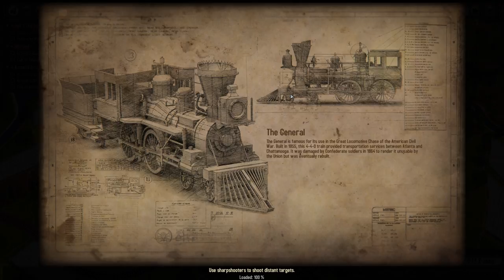Bounty Train - 5. Sickly Sister - Let's Play Bounty Train Gamplay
Welcome aboard Bounty Train! With our beautiful sister taken ill, it's down to us to seek the advice of a wise medicine man and find a cure!

In Bounty Train we can explore the dangerous life, the accurate historic events and contemporary inventions of the North American/US during the 19th century. Whether playing through a story full of intrigue and criminal business deals to secure your father's railroad legacy, or free play, you'll be tasked with building a railroad empire via shrewd business negotiations, market control, and strategic combat as you fend off train robbers!